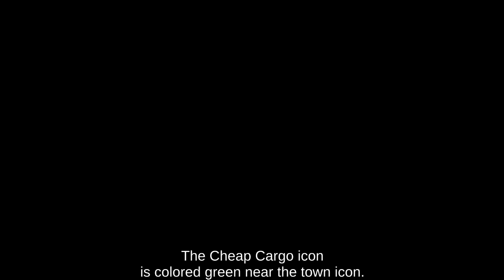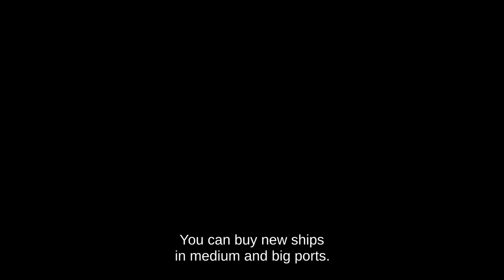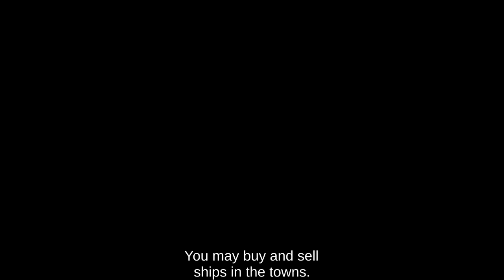The Spanish 1st Rate Ship in Action: The Pirate Caribbean Hunt